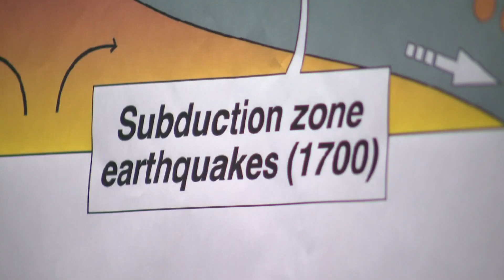What do this year's earthquakes mean for the Pacific Northwest?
The Pacific Northwest continues to see spikes in seismic activity, from Mount St. Helens earlier this year to more recently, Mount Adams in southern Washington.

The United States Geological Survey (USGS) located six earthquakes at Mount Adams last month when the volcano usually only sees one every few years.